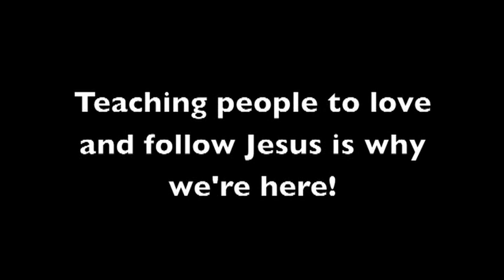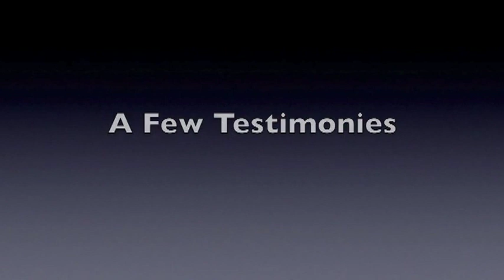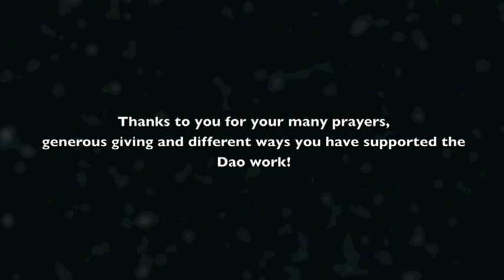Mountain Life & Testimonies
Here's a video showing where we used to live.  At the end listen to some beautiful testimonies from some wonderful people!  My friends are dressed modestly according to their culture, although not according to our culture.